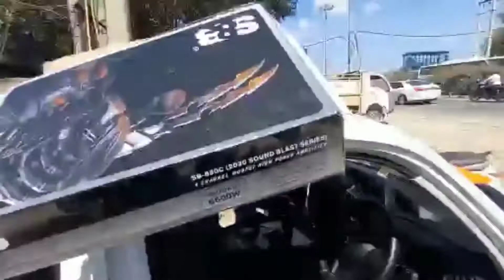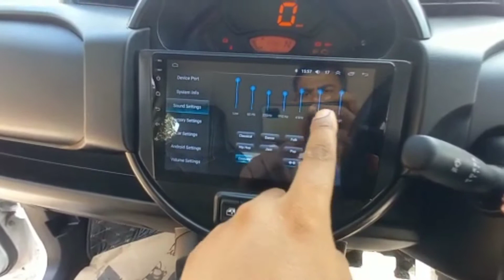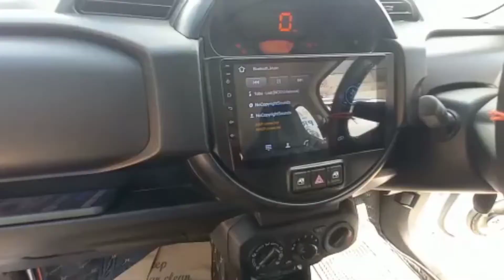S-Presso Automatic s presso music system VXI Audio upgrade🔊 Modified S-Presso 📞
S-Presso Automatic VXI Audio upgrade🔊 Modified S-Presso

All work done Smart Car Vikaspuri

9" android Tab hi-fi
JBL Coaxial 300 watt
ferry rain gurad
maxxlink 8 gauge AMP kit
S&B 6600 Watt amplifier
Addition 10" Basstub
approx cost 20k